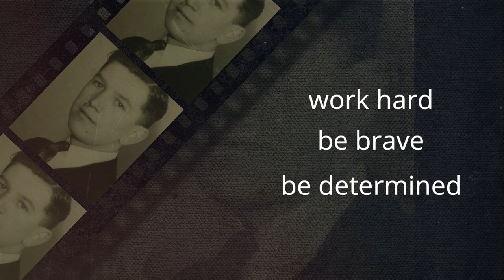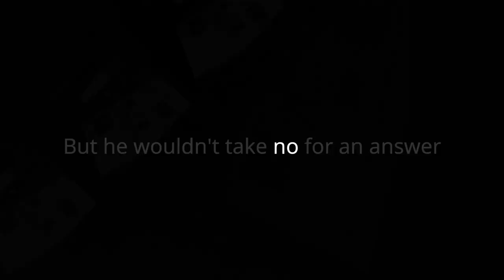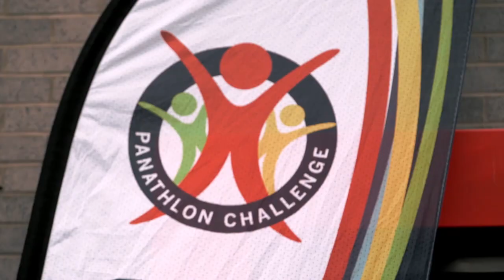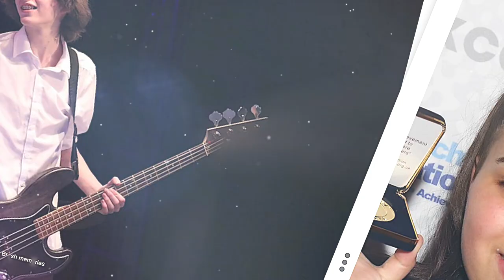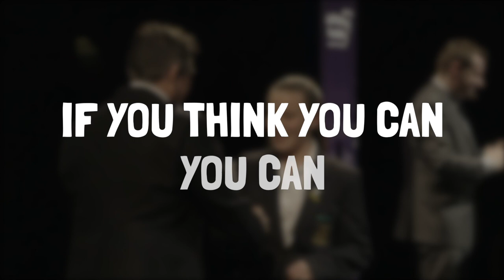Sir Jack's 95th and 21 Years of The Jack Petchey Foundation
Established in 1999, the Jack Petchey Foundation has been creating opportunities for young people and celebrating their achievements for 21 years.

Released for Sir Jack's 95th birthday, this video is just a snapshot of what we have achieved in that time.